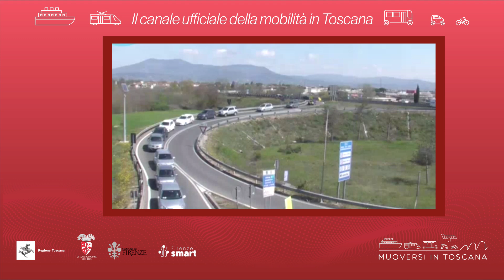Muoversi in Toscana - Edizione delle 18.30 del 9 luglio 2024